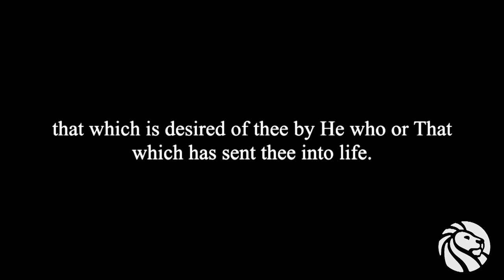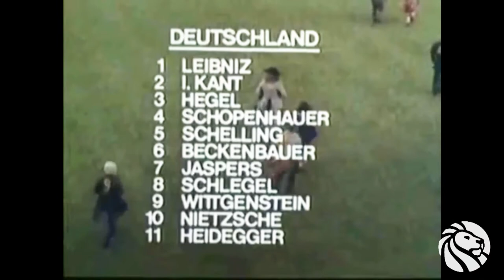George Saunders and Paul Holdengräber: The Writing Life | 5-2-2018 | LIVE from the NYPL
LIVE from the NYPL | Recorded live at the New York Public Library, Edna Barnes Salomon Room, on May 2, 2018.

Celebrated novelist, short story writer, essayist, and travel writer George Saunders joins Paul Holdengräber for a conversation about his life and work. A spirited raconteur and veteran teacher of craft, Saunders has much to tell about his journeys on and off the page.